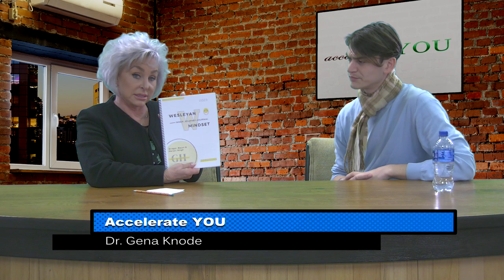Accerlerate YOU with Gregor Baum Season2 Ep. 3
Accelerate YOU Season 2 with Gregor Baum.